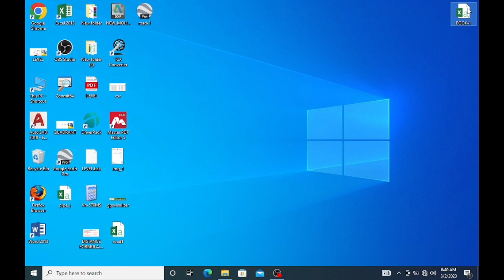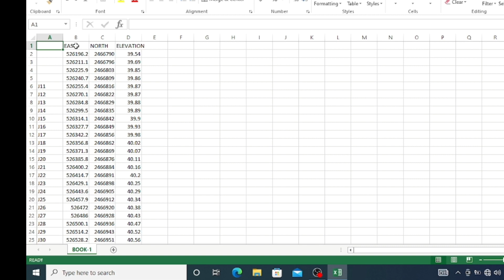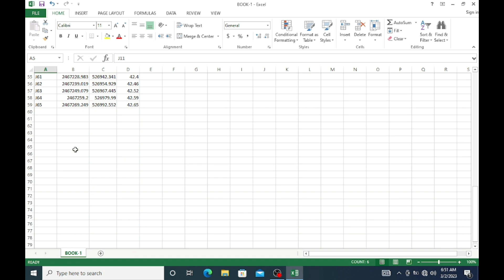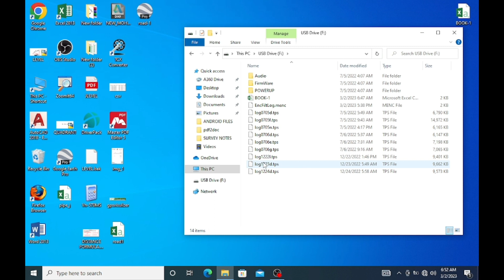Csv file import error solution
we con repair csv file for sokkia gps import error using microsoft coloum width increase and show points data three digit.